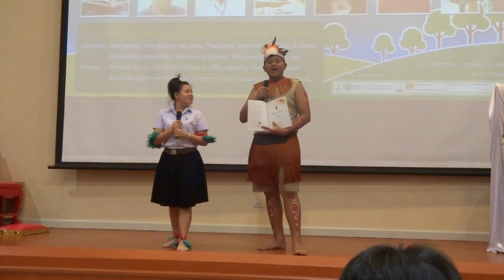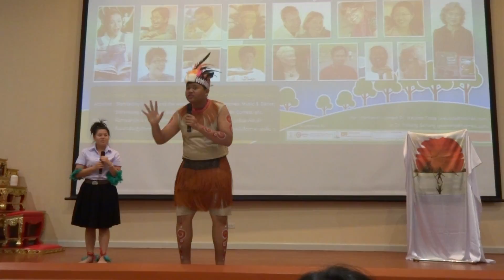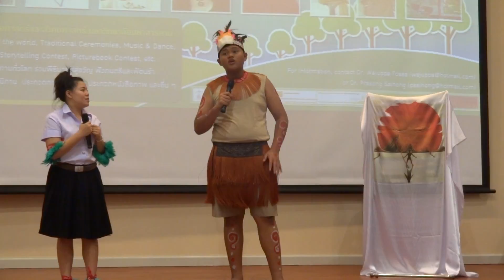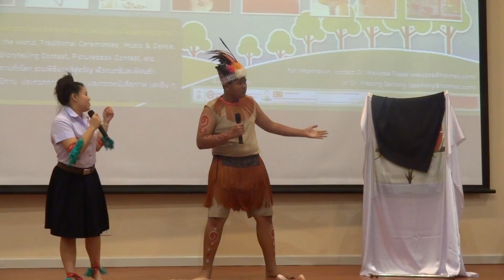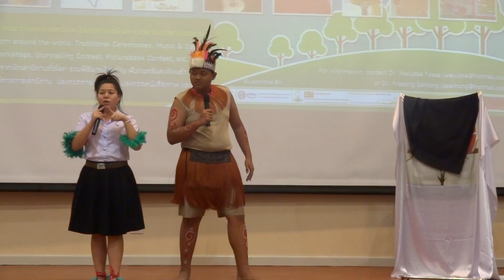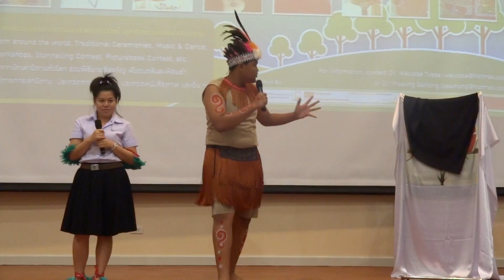2013.2.2 Bima Anggara (2-1)